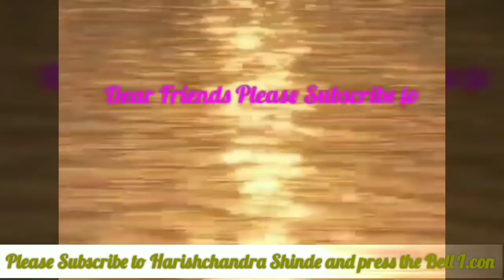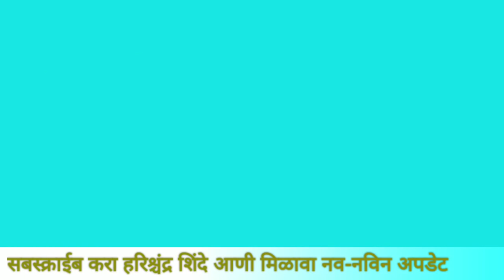चौदा वर्षांच्या प्रतीक्षेनंतर मिळणार पोऱ्याच्यापाड्याला न्याय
सबस्क्राईब करा हरिश्चंद्र शिंदे आणी मिळवा नव - नवीन अपडेट्स